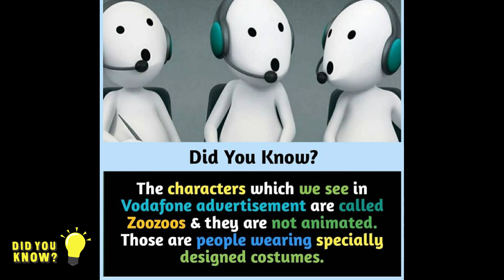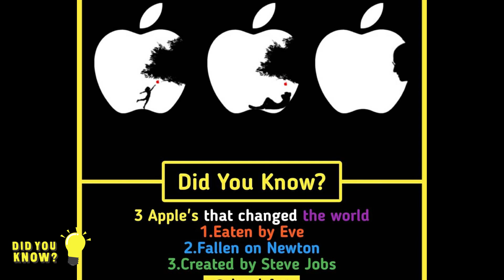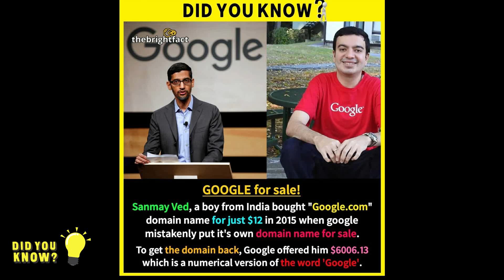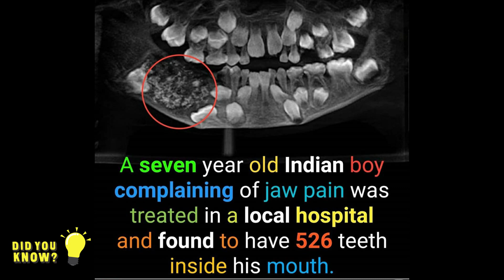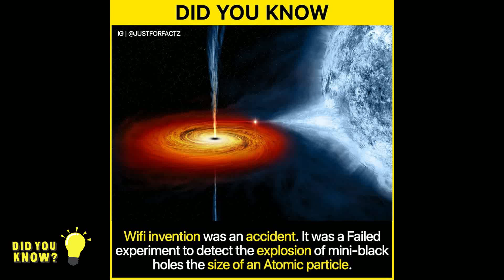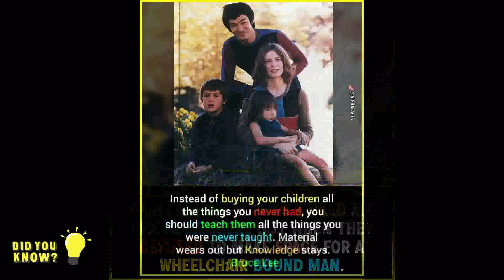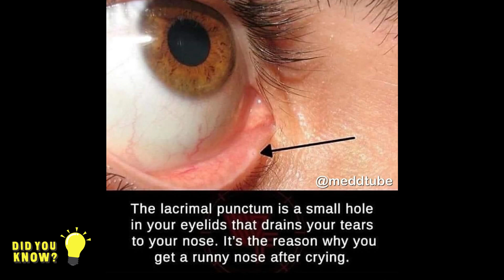Memes Club's Interesting Facts #4 | Fact Techz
Hi there! New to  @Memes Club   ?
If So, then Welcome  @Memes Club   Here, you'll Find the Best New unseen Funny Memes, which makes you cry out by laughing, so do subscribe and hit the bell icon to get notified whenever new video is out!.

-- IGNORE THIS --